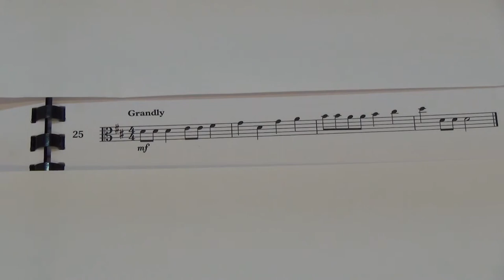Viola Grade 1 Sight Reading No 25 Grandly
Grade 1
No. 25 Grandly
Played by Mike Chow